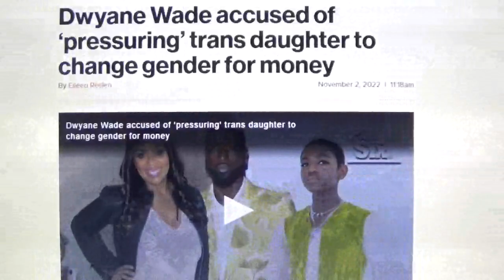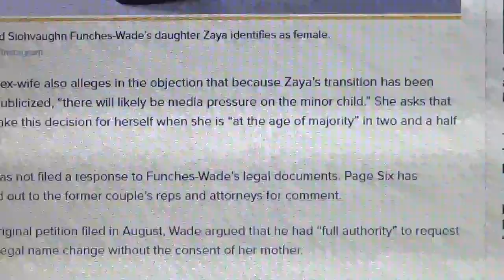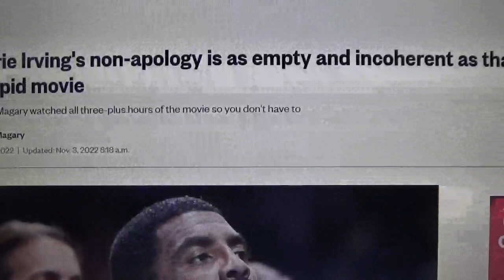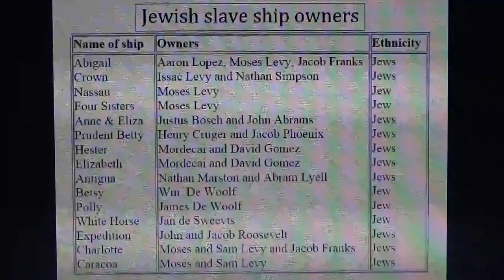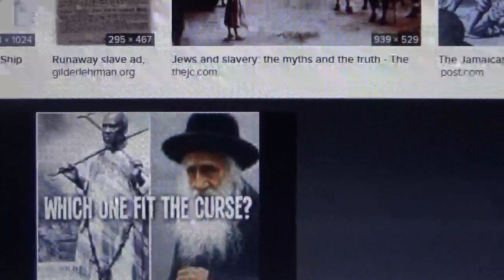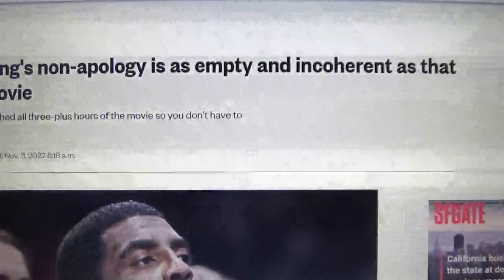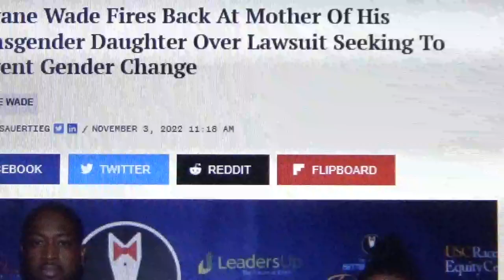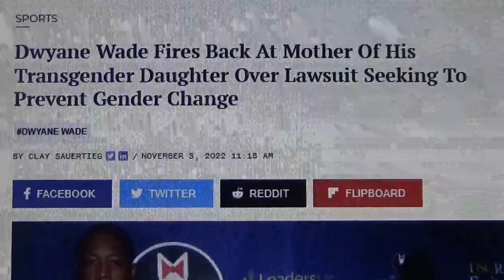In Babylon D. Wade actions is Celebrated & Kyrie is Demonized!?